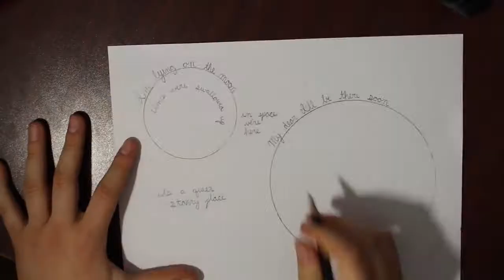Channel Trailer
Love,
Kay